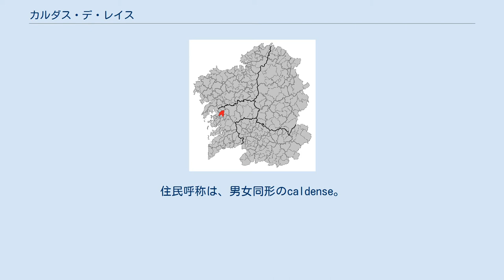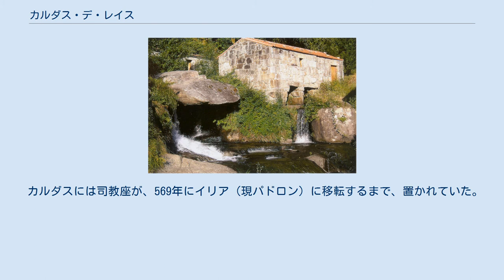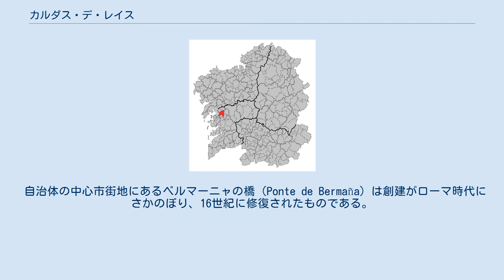カルダス・デ・レイス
ガリシア州内の位置 カルダス・デ・レイス（Caldas de Reis）は、スペイン、ガリシア州、ポンテベドラ県の自治体、コマルカ・デ・カルダスに属する。
住民呼称は、男女同形のcaldense。
カスティーリャ語表記はCaldas de Reyes（カルダス・デ・レージェス）。
 カルダス・デ・レイスはポンテベドラ県の北部に位置し、コマルカ・デ・カルダスに属する。
北がバルガと、東がクンティスとモラーニャ、南がポルタスとビラノーバ・デ・アロウサ、西がビラガルシーア・デ・アロウサ、西から北がカトイラの各自治体と隣接している。
 県都ポンテベドラからは21kmの距離にある。
また、カルダス・デ・レイスは人口が密集しており、伝統的にコマルカの中心のひとつであったが、近年はその影響がポンテセスーレス、クンティスやカンポ・ラメイロにまで広がっている。
 カルダス・デ・レイスはカルダス・デ・レイス司法管轄区に属し、同管轄区の中心自治体である。
 ローマ人はこの地に温泉を発見し、定住した。
また、ローマ時代のローマ街道地図（Itinerario de Antonino）にはブラカラ・アウグスタ（現ブラガ）とアストゥリカ・アウグスタ（現アストルガ）を結ぶローマ街道19号線の個所にこの地の地名が記されている。
 カルダスには司教座が、569年にイリア（現パドロン）に移転するまで、置かれていた。
 カルダスはカスティーリャ女王ウラカとガリシア伯ライムンド・デ・ボルゴーニャの息子でガリシア王で後に、レオンとカスティーリャの王位もいただくアルフォンソ7世によって王たちのを意味する"デ・レイス"が付け加えられ、カルダス・デ・レイスと命名された。
 自治体内にはカストロや、パソと呼ばれるガリシア伝統の御屋敷がいくつも残されている。
 自治体の中心市街地にあるベルマーニャの橋（Ponte de Bermaña）は創建がローマ時代にさかのぼり、16世紀に修復されたものである。
 自治体首長はガリシア社会党（PSdeG-PSOE）のフアン・マヌエル・レイ・レイ（Juan Manuel Rey Rey）、自治体評議員はガリシア社会党：8、ガリシア国民党（PPdeG）：7、ICdR：1、ガリシア民族主義ブロック（BNG）：1となっている（2011年5月22日の自治体選挙結果、得票順）。
 カルダス・デ・レイスは9の教区に分けられる。